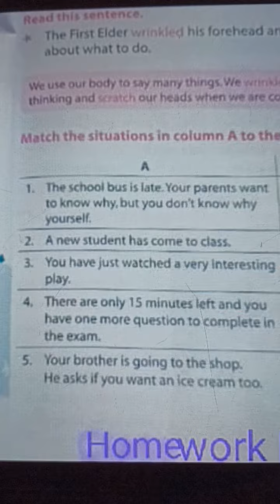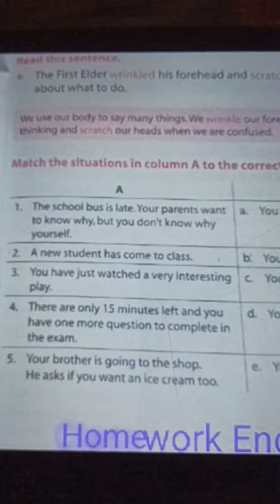Homework, English, Class 3, Date 23/07/2021